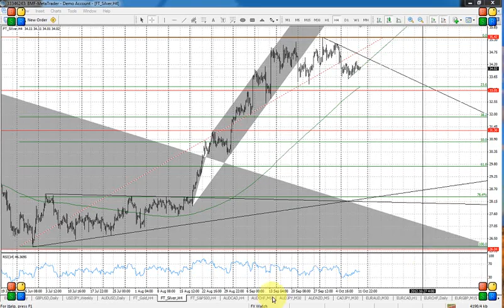Злато и сребро, технически анализ за 12.10.2012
Разглеждат металите злато и сребро. Прогнози с конкретни таргети и стоп нива. Изготвя Явор Спасов, брокер ИП БМФН ЕАД.